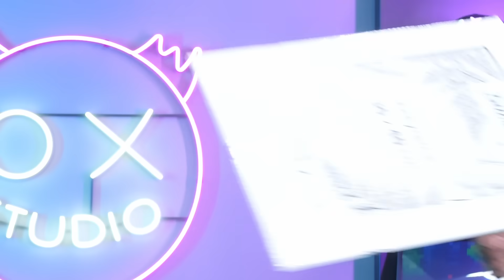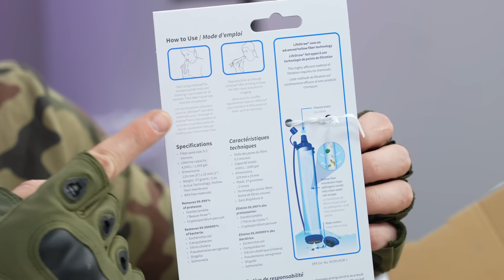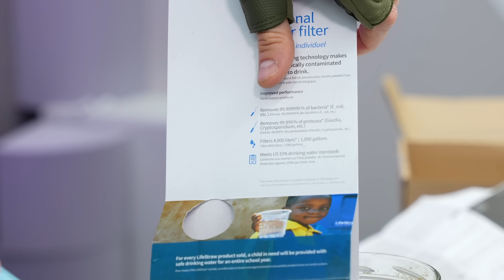Testujemy GADŻETY DO PRZETRWANIA z Allegro!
W dzisiejszym odcinku sprawdzamy i testujemy gadżety które pomogą Wam przetrwać w trudnych warunkach. Czy gadżety militarne będą przydatne? Który gadżet do survivalu okaże się użyteczny? Sprawdźmy to!